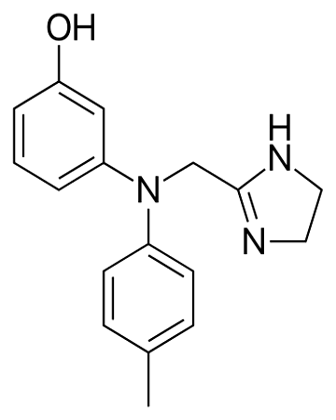Phentolamine | Wikipedia audio article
This is an audio version of the Wikipedia Article:
Phentolamine

SUMMARY
Phentolamine (Regitine) is a reversible nonselective α-adrenergic antagonist.